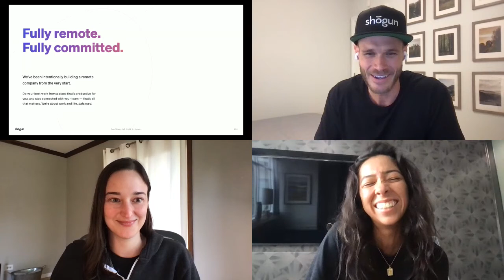WWR Job Fair: Get to know Shogun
Shogun is an inclusive, remote, diverse, and globally distributed team that empowers brands to create exceptional e-commerce experiences.

This live presentation was part of We Work Remotely’s Remote Job Fair.

Since 2011, We Work Remotely has been on a mission to help make remote jobs more accessible for everyone. With over 900 remote jobs posted per month directly from leading global companies, We Work Remotely is the best place to find your next career.